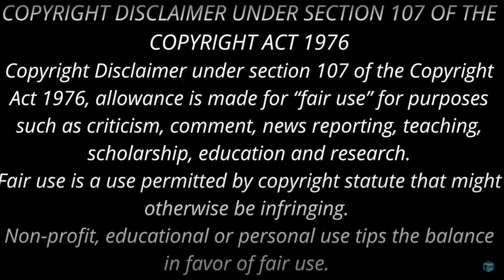லீனா அழகின் மறு உருவம்? Sujatha Story | Kolaiyudhir Kalam | Podcast |கொலையுதிர்காலம் |Part 1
லீனா உனக்கு கொல்ல கூட தெரியுமா? Sujatha Story | Kolaiyudhir Kalam | Podcast |கொலையுதிர்காலம் |Part 1
குணம்
சுஜாதாவின் சிறுகதை
ஆ
சுஜாதா சிறுகதைகள்
சுஜாதா சிறுகதை ராமன்
ராமன்